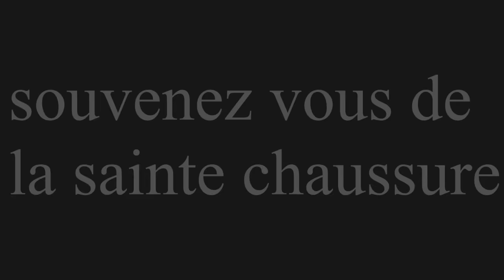VOUS NE DEVINEREZ JAMAIS CE QUE CETTE HOMME A FAIT ...... (half dead)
vous ne devinerez jamais ce que cette homme a fait !
half dead / vous ne devinerez jamais